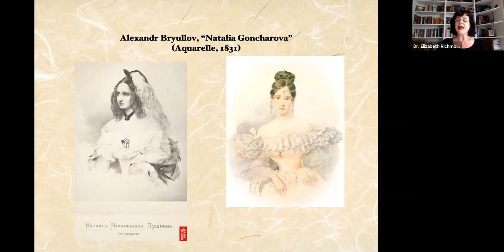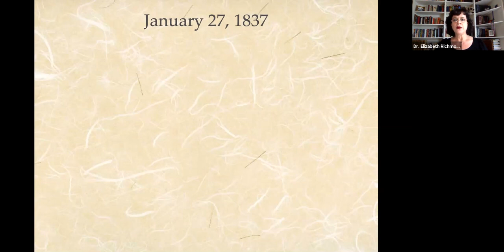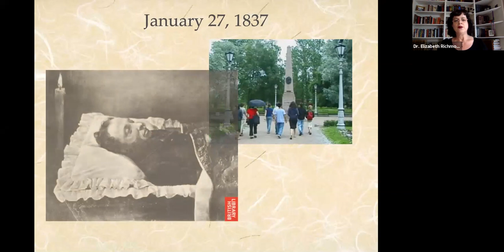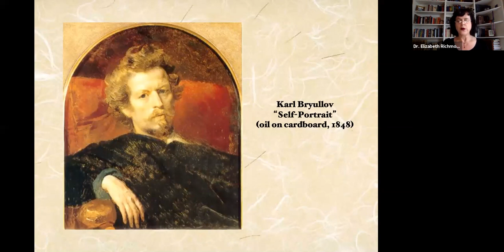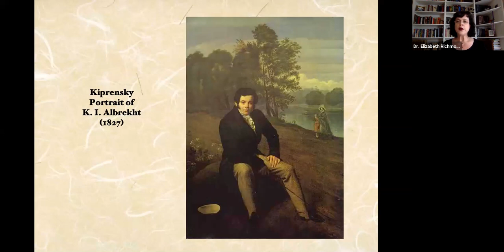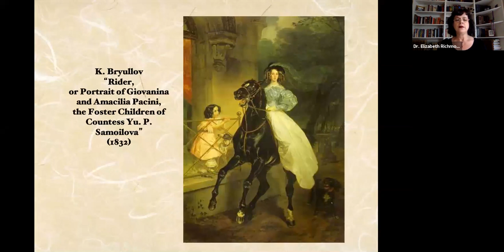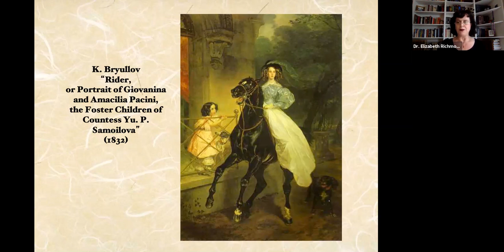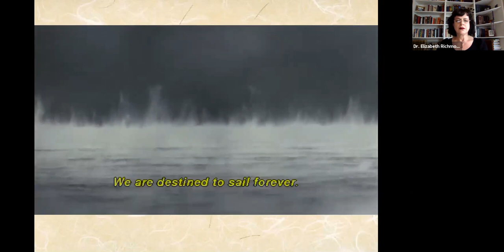April 7 – Pushkin 2